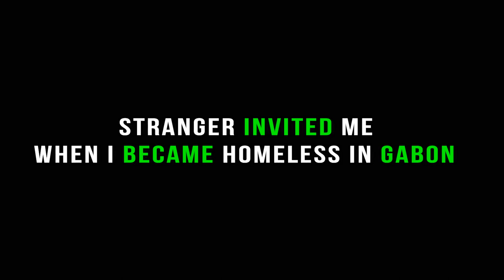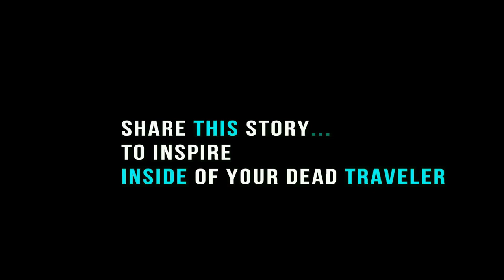Stranger Invited Me When I Became Homeless In Gabon 🇬🇦 🔥 ( Gabon Vlog Hindi )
IN THIS Video: Stranger Invited Me When I Became Homeless In Gabon 🇬🇦 🔥 ( Gabon Vlog Hindi )

In this video I have shared my travel experience about a Gabonese family who hosted me and helped me during my visit to Gabon County capital Libreville.  It was wonderful to see such nice host who helped me when i became homeless as was not having any host & who loves traveling and willing to host an Indian traveler in her house with other co-traveler.

This Side Ansh Mishra an Indian Traveler traveling/Hitchhiking Across Africa all the 54 country without using any flight via land border only.